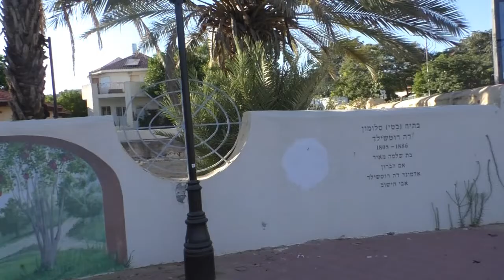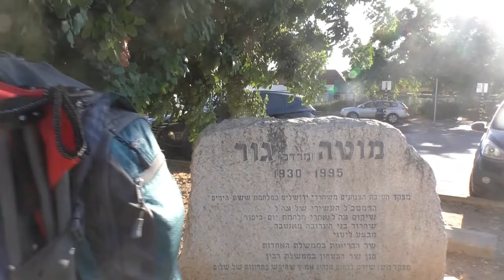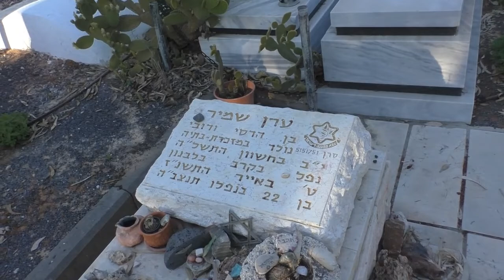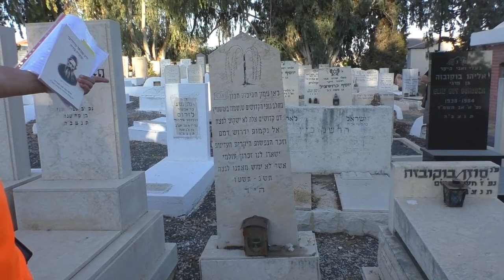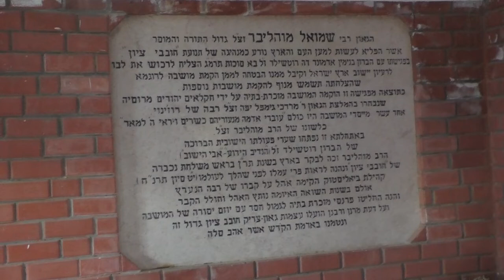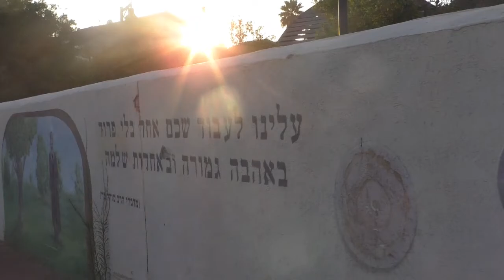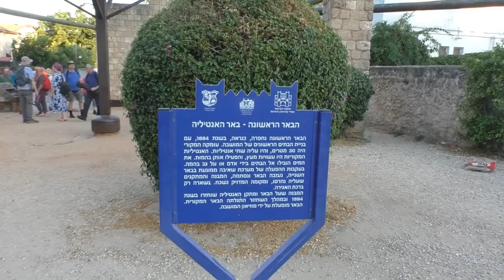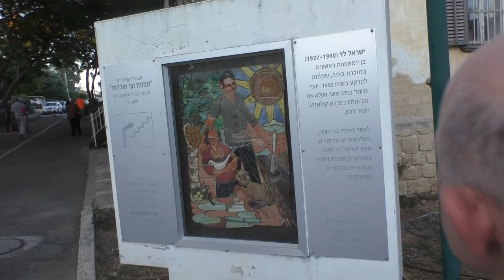19294עמיתים לטיולים' -כ"א תמוז תשפ"ב- מזכרת בתיה חלק א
19294עמיתים לטיולים' -כ"א תמוז תשפ"ב- מזכרת בתיה חלק א- בבית העלמין,  הבאר הראשונה  האנטיליה המשוחזרת ובית משק הברון    .         בהובלת   מוטי קרמר       הפקה- לשם שמים